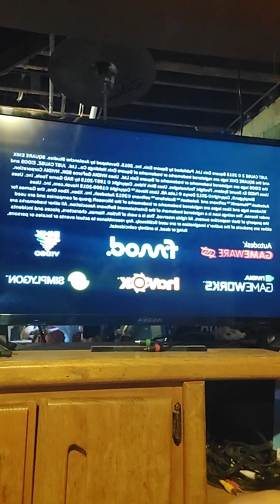July 12, 2022